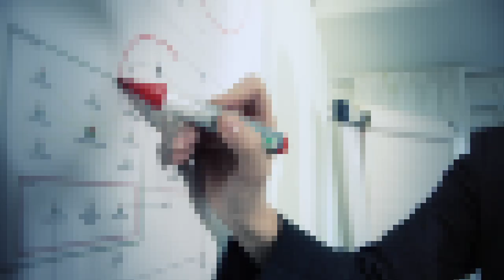Matchfixing – Min Match – Säg Nej och Rapportera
Matchfixing strider mot svensk idrotts grundläggande värderingar. Ta ditt ansvar och håll idrotten ren genom att säga nej och rapportera. Besök för att rapportera misstankar om matchfixing och ta del av Riksidrottsförbundets webbutbildning mot matchfixing och otillåten vadhållning.